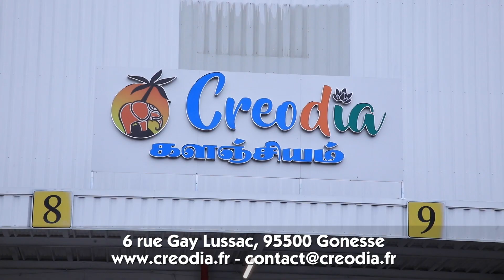பிரான்ஸ் நாட்டு வீதிகளில் 2.8 மில்லியன் ஆர்ப்பாட்டக்காரர்கள்! 01-02-2023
பிரான்ஸ் செய்திகள்